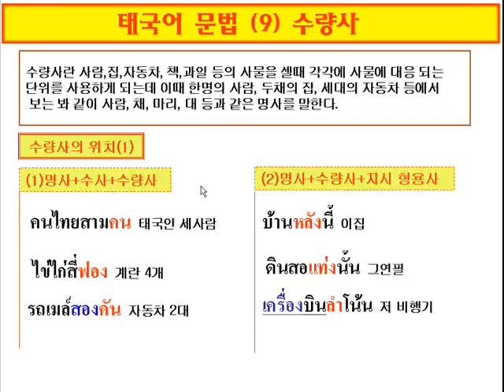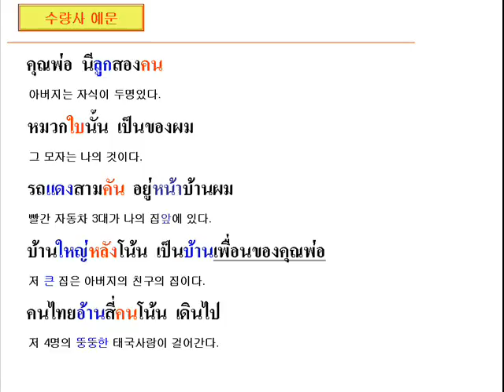태국어문법(Grammar)-b9